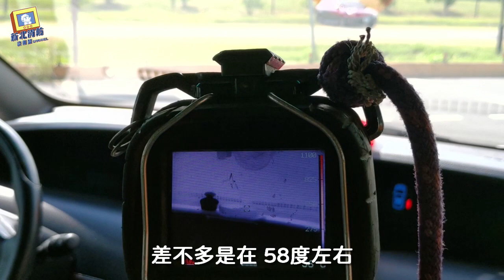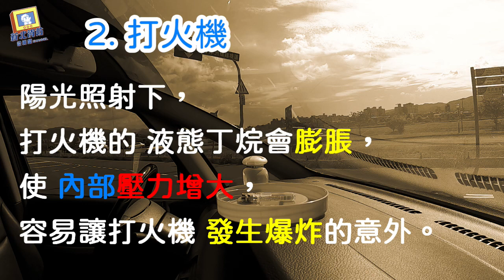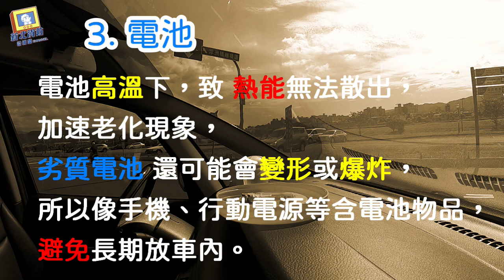發爾麵實驗室-車內那些危險品禁止擺放?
小編提醒！車內不能放的物品
1.碳酸飲料
高溫易產生有害物質，加上內含二氧化碳；
高溫也會導致瓶身膨脹而破裂。
2.打火機
陽光下打火機，液態丁烷會膨脹；
內部壓力增大，發生爆炸的意外。
3.電池
電池高溫下，熱能無法散出，
加速老化，劣質電池還會變形或爆炸；
所以避免長期放車內。
4.香水
香水含酒精若揮發會產生易燃氣體，
讓香水瓶發生爆炸意外；
此外，可能因高溫揮發化學物質，
長期聞等於處在慢性中毒的環境。
5.眼鏡
透過太陽穿射，在一定角度下；
「聚光」會讓熱點產生高溫，導致意外發生。